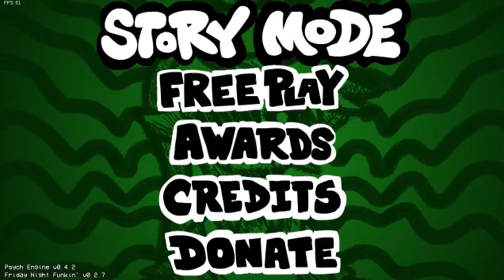FNF VS Ben Drowned (Funkin Drowned) (Solo Mode) (;w; Why I Am Doing This)